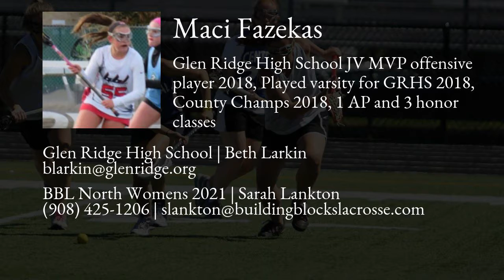Maci Fazekas Lacrosse Highlights - NJ 2021 - Att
Maci Fazekas Recruiting Video.